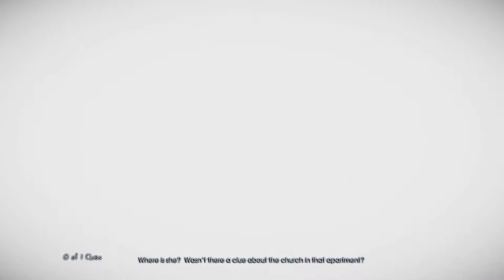Squishy Redemption - Murdered: Soul Suspect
In this week's Squishy Redemption we look at a forgotten game called Murdered: Soul Suspect and try to work out if it is rightfully forgotten or not. Andrew thinks that it is a shame no one talks about it anymore, will Viv agree?